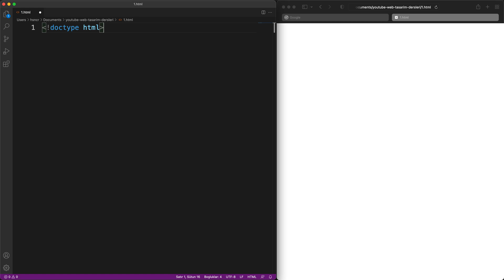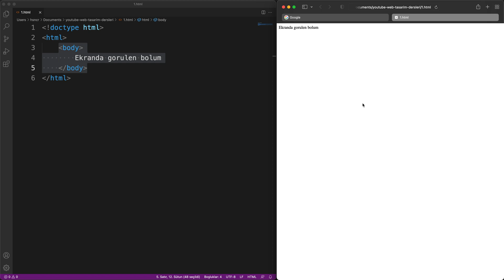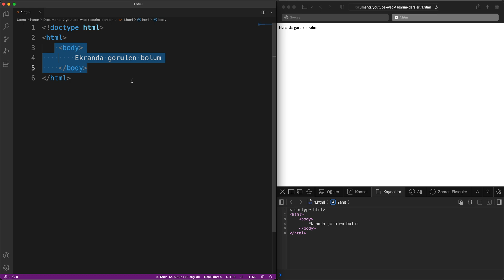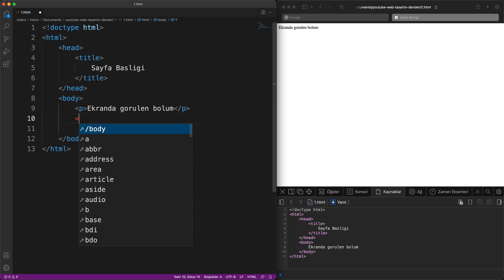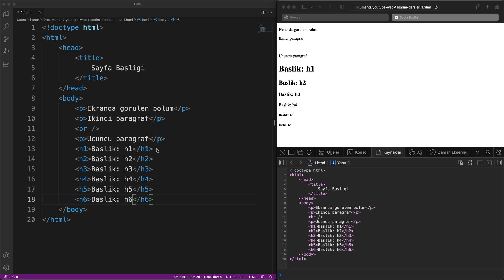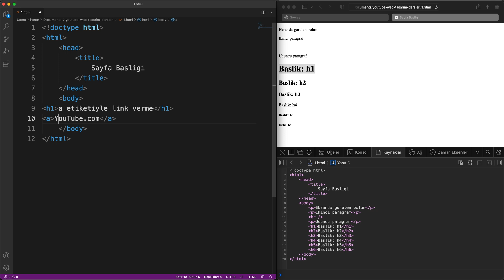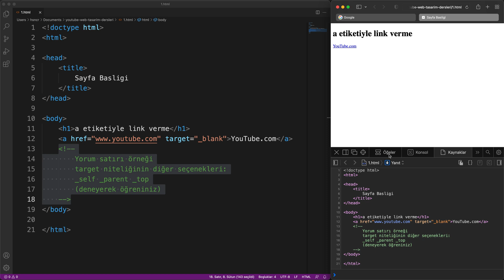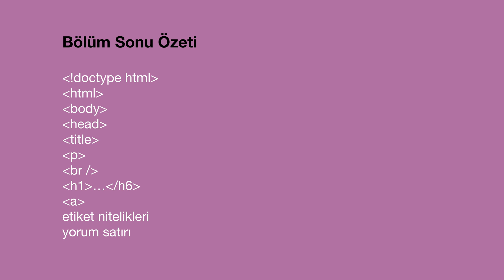Web Tasarım Dersleri - 1. Ders - Temel Seviye - Altyazılı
Bu dersimizde doctype, html, head, body, title, p, br, h1..h6, a etiketlerinden bahsettim. Ayrıca etiket niteliklerini ve yorum satırının önemini anlattım.

Dersin bölümlerine açıklama kısmından ulaşabilirsiniz.

Soru, öneri ve yorumlarınızı yazmaktan çekinmeyiniz.

BÖLÜMLER

0:00 Tarihçe
0:38 Doctype
0:56 HTML ve BODY
1:42 Etiketlerin Yazım Özellikleri
3:03 HEAD ve TITLE
3:40 P ve BR
4:33 H1...H6
5:14 A  HREF ve TARGET
6:02 Yorum Satırı
6:25 ÖZET